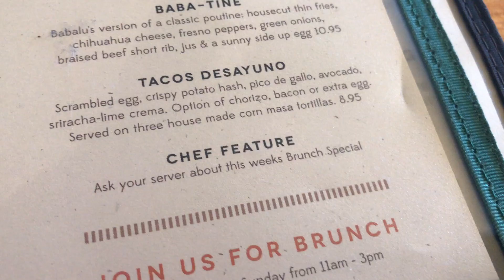VLOGMAS 2017// DAY 4- CHRISTMAS PARTY KARAOKE & BRUNCH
HAY YA'LL!! TODAYS VIDEO IS A WHOLE LOT OF CRAZY FROM MY CHRISTMAS PARTY AND BRUNCH THE FOLLOWING MORNING. PLEASE NOTE NONE OF THE THINGS SAID IN THIS VIDEO ARE MEANT WITH MALICE I AM ONLY STATING MY EXPERIENCES.